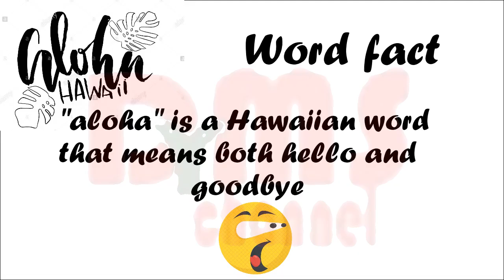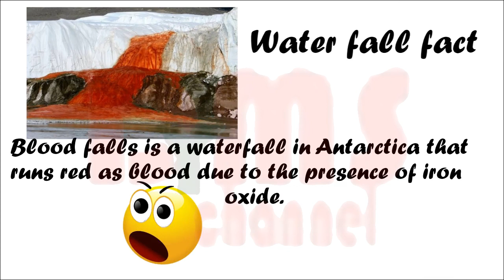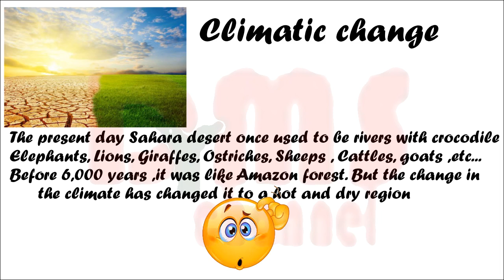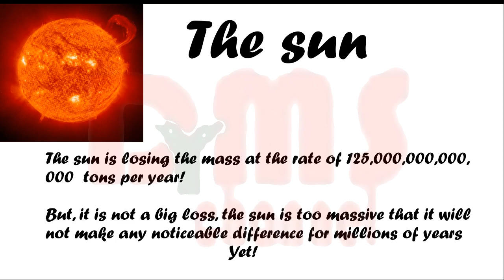Best_Top_10_Interesting_facts You must know it.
In this video, we will see the best top 10 facts that will be interesting and you absolutely love it. So don't skip the video.